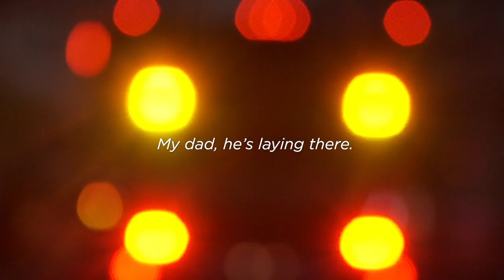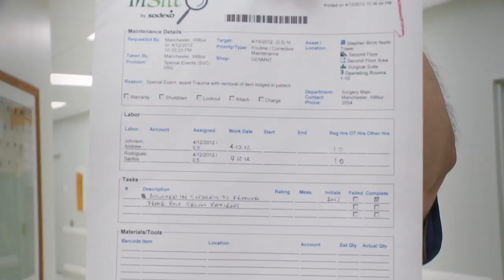Trauma Team Removes Metal Stake from Patient's Back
When a young father suffers an unimaginable accident, the trauma team at Sharp Memorial Hospital in San Diego goes to unusual lengths to save his life.